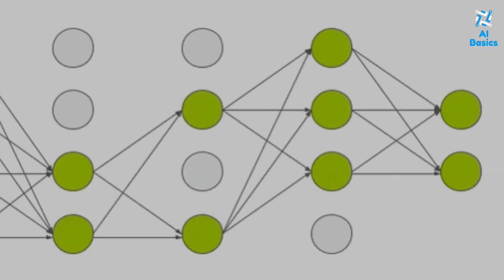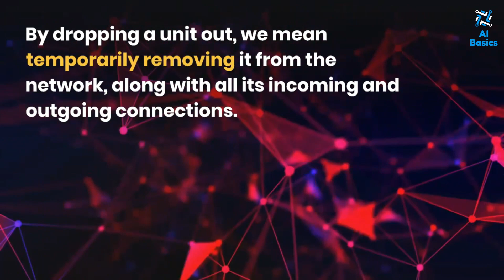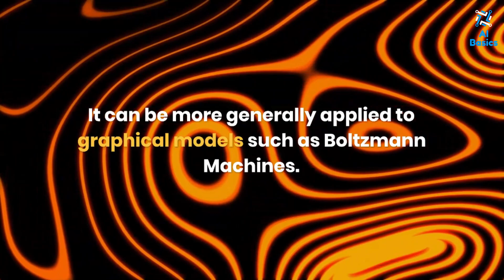What is Dropout technique in Neural networks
Download this research paper:
Researchers:
10 Kings College Road, Rm 3302
Toronto, Ontario, M5S 3G4, Canada.
Abstract:(taken from this research paper)
Deep neural nets with a large number of parameters are very powerful machine learning
systems. However, overfitting is a serious problem in such networks. Large networks are also
slow to use, making it difficult to deal with overfitting by combining the predictions of many
different large neural nets at test time. Dropout is a technique for addressing this problem.
The key idea is to randomly drop units (along with their connections) from the neural
network during training. This prevents units from co-adapting too much. During training,
dropout samples from an exponential number of different “thinned” networks. At test time,
it is easy to approximate the effect of averaging the predictions of all these thinned networks
by simply using a single unthinned network that has smaller weights. This significantly
reduces overfitting and gives major improvements over other regularization methods. We
show that dropout improves the performance of neural networks on supervised learning
tasks in vision, speech recognition, document classification and computational biology,
obtaining state-of-the-art results on many benchmark data sets.
📽️ Research papers video series
💙 follow us @ai_basics
👥tag with ur friends
👁️‍🗨️Share your opinions in comment
👣Walk in the good way
🗣️Share your knowledge
🌏Make connections
🎁Free e books give aways